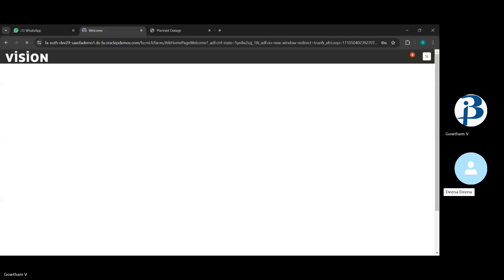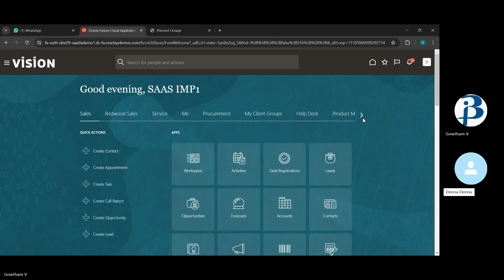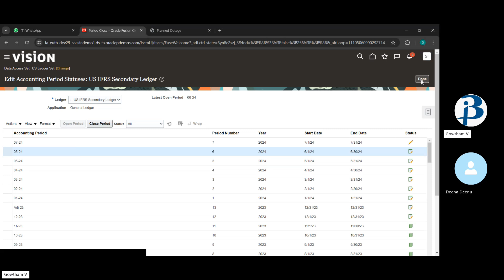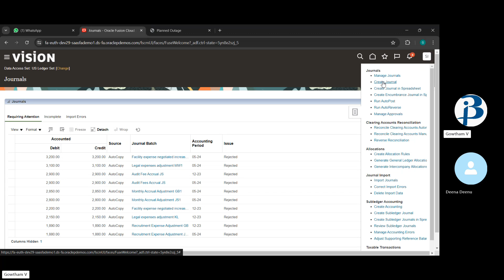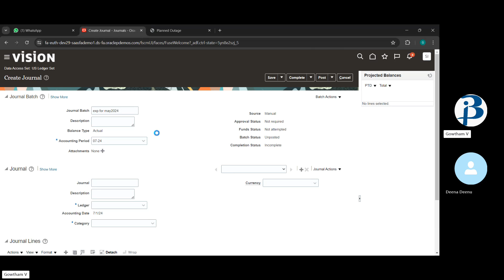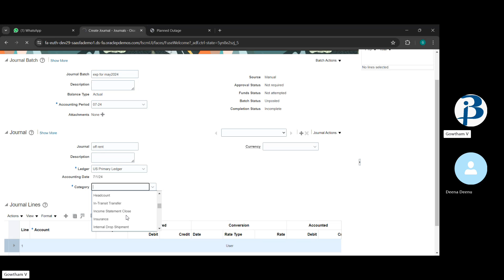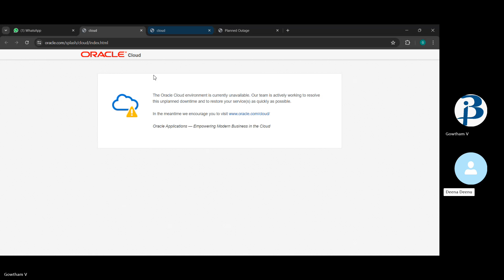GL practical's Fusion Part 5